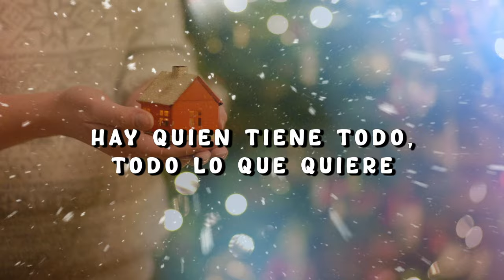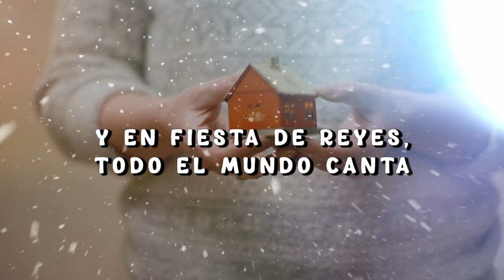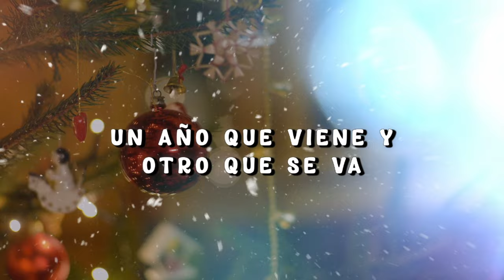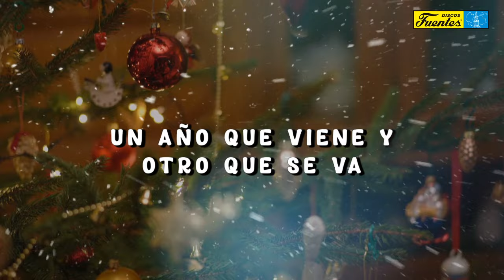Cantares De Navidad - Los 50 de Joselito (VIDEO LETRA)